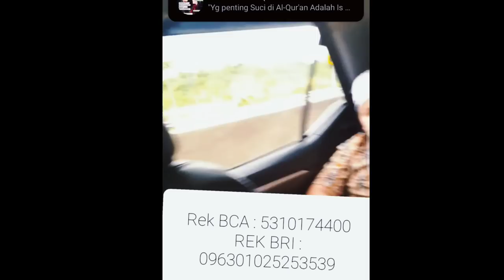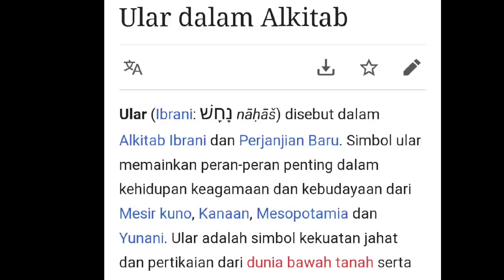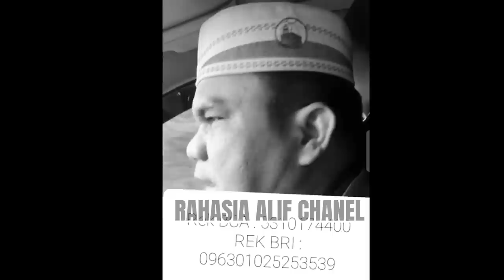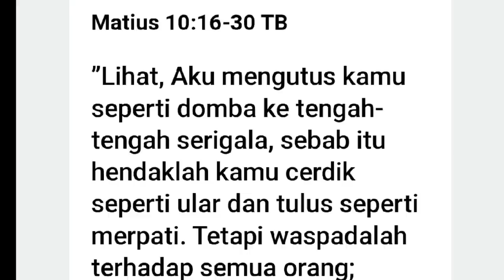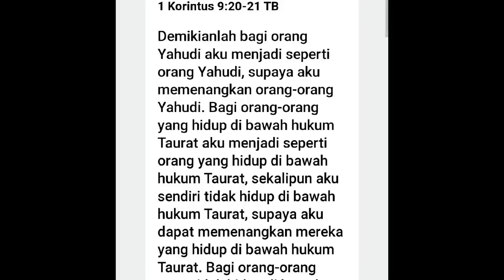PDT. RISULI LUBIS SEKELUARGA PUNYA NIAT MUALAF?